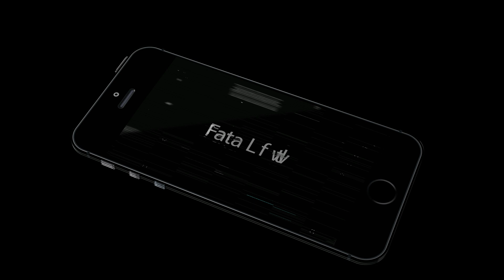#1 INTRO DULU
Kali ini gua bagiin intro yg bakal gua pake utk pidio² gua ke depan. Template gua comot dari Enjoy guys :)